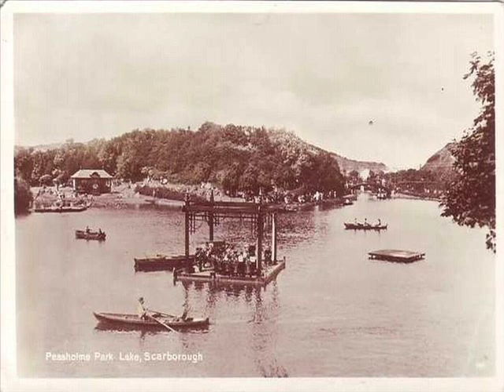Postcards Of Scarborough ~ Michael Chapman ~ 1970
"Time Past And Time Passing" ~ I think that "Postcards of Scarborough" by Michael Chapman, is the antithesis of the other, more famous song about Scarborough, rearranged by that other great folk musician, Martin Carthy MBE.
I love both songs, but I think "Postcards" is particularly brilliant.  Time passing ~ the corner caff has gone and Paradise is now a parking lot!!